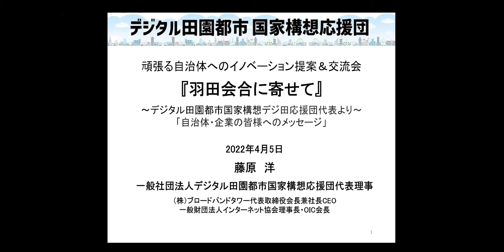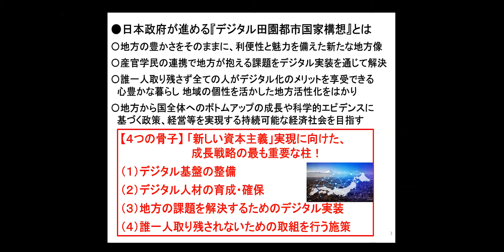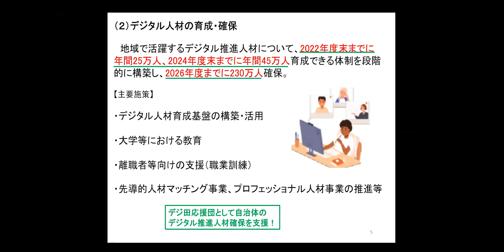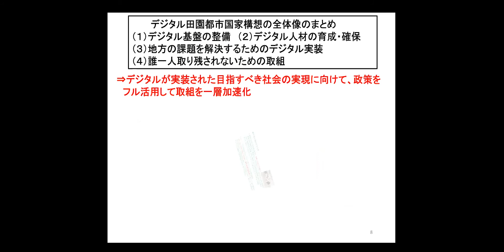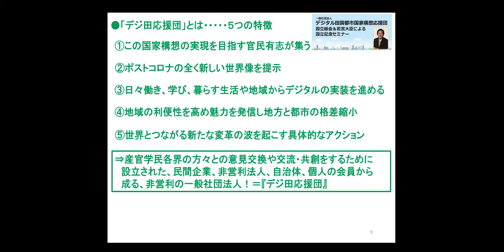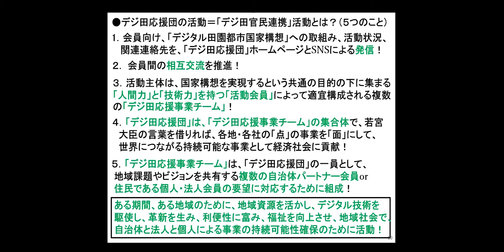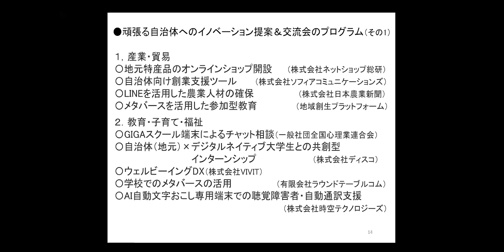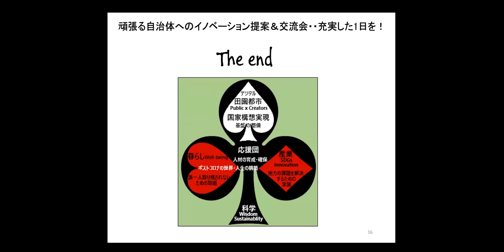『羽田会合に寄せて』〜デジタル田園都市国家構想デジ田応援団代表より〜「自治体・企業の皆様へのメッセージ」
2022年4月5日開催
頑張る自治体へのイノベーション提案＆交流会
一般社団法人デジタル田園都市国家構想応援団代表理事
株式会社ブロードバンドタワー代表取締役兼社長CEO
一般社団法人インターネット協会理事長・OIC会長　藤原 洋による挨拶のアーカイブ動画です。

「デジタル田園都市国家構想応援団」ウェブサイトはこちら　›

★「デジタル田園都市国家構想応援団」とは？★

デジタル田園都市国家構想を実現するために、全国自治体と民間企業が自主的に結集し、官民連携のプラットフォームとして、一般社団法人「デジタル田園都市国家構想応援団」を設立しました。

また、提案希望の民間企業等も募集しています。☟

デジタル田園都市国家構想応援団事務局